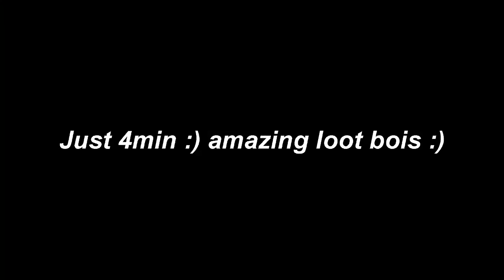Infestation Last Survivor [Random Loot And Boss Zombie]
Hello everyone I tried a new Turkish warz server.I love loots and maps etc. I think everybody must try this awesome game have a good day...

Gençler merhaba Emre Duran'ın sahibi olduğu ILS isimli oyunda random öylesine bir video çektim benim hoşuma gitti ve eğer canım isterse daha fazla video çekeceğim. Hiç bir videodan çıkarım yahut menfaatim yoktur olmayacaktır iyi günler iyi oyunlar.